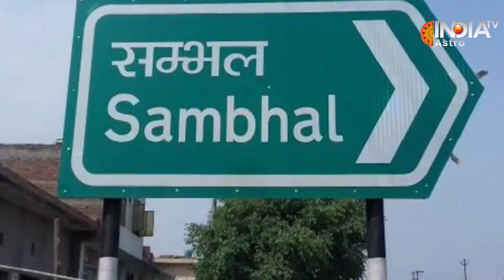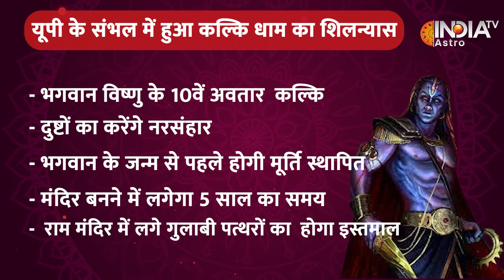Kalki Dham Temple: Lord Vishnu के दसवें अवतार Kalki का बनेगा Dham, मंदिर की खासियत कर देगी हैरान!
108 फीट ऊंचा शिखर, 68 तीर्थों की स्थापना और 10 अलग-अलग गर्भग्रह वाला विश्व का सबसे अनोखा कल्कि धाम मंदिर. वहीं कल्कि धाम मंदिर,  जिसकी उत्तर प्रदेश के संभल जिले में प्रधानमंत्री नरेंद्र मोदी ने  आज आधारशिला रखी। कौन है कल्कि भगवान,   क्यों बातया जा रहा है कल्कि धाम को विश्व का सबसे अनोखा मंदिर और कब तक बनकर होगा तैयार? आपके इन सभी सवालों का जवाब हम देंगे.

The world's most unique Kalki Dham temple with 108 feet high peak, establishment of 68 pilgrimages and 10 different sanctum sanctorum. At the same time, the foundation stone of Kalki Dham temple was laid by Prime Minister Narendra Modi in Sambhal district of Uttar Pradesh today. Who is Lord Kalki, why is Kalki Dham being said to be the most unique temple in the world and when will it be ready? We will answer all these questions of yours.